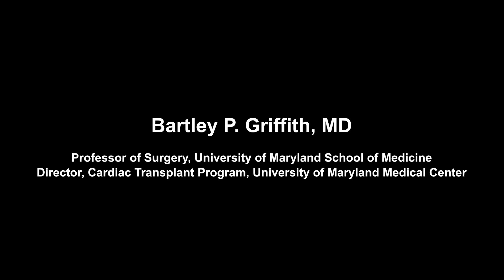Dr. Bartley Griffith performs the First Successful Transplant of a Pig Heart into a Human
“This was a breakthrough surgery and brings us one step closer to solving the organ shortage crisis. There are simply not enough donor human hearts available to meet the long list of potential recipients,” said Bartley P. Griffith, MD, who surgically transplanted the pig heart into patient David Bennett.

In a first-of-its-kind surgery, a 57-year-old patient with terminal heart disease received a successful transplant of a genetically-modified pig heart. It was the only currently available option for the patient. The historic surgery was conducted by University of Maryland School of Medicine (UMSOM) faculty at the University of Maryland Medical Center (UMMC), together known as the University of Maryland Medicine.